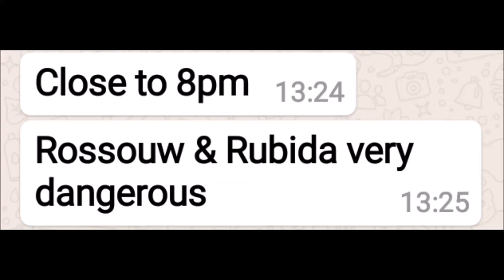Accidents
26 July 2018